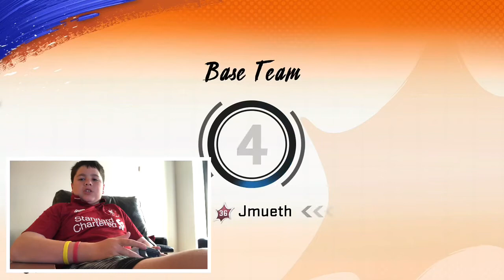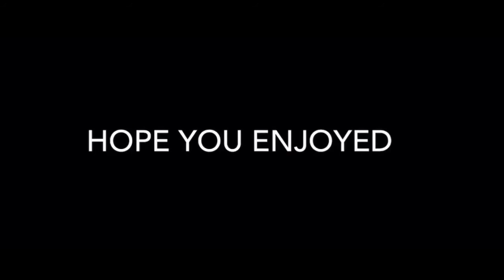Randy Moss in Superstar KO is a glitch